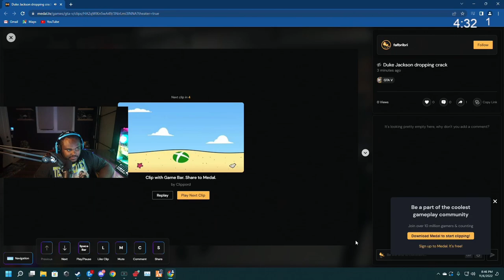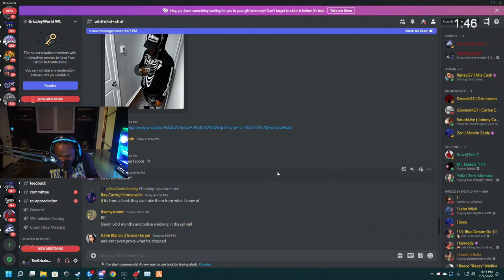Episode 36.2: They Tried To Scam Me Out Of $120 Million! | GTA RP | Grizzley World Whitelist